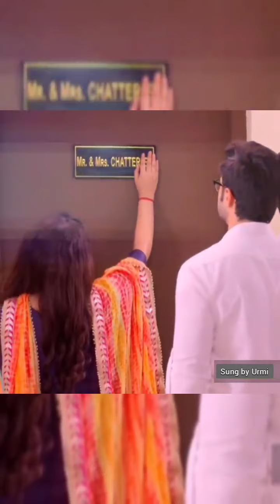Ujaan Hiya| Ekhane Akash Neel|Tumi je amar|Cover by Urmi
Celebrating 2 years of Ekhane Akash Neel.